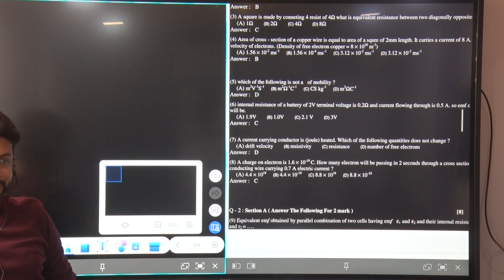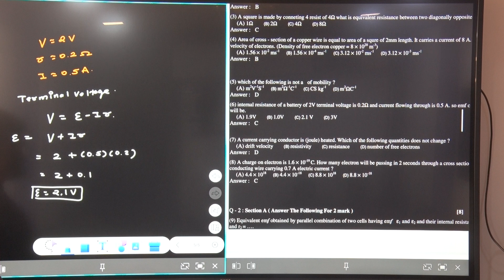(6) internal resistance of a battery of 2V terminal voltage is 0.2 and current flowing through is..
(6) internal resistance of a battery of 2V terminal voltage is 0.2 and current flowing through is 0.5 A. so emf of battery will be.